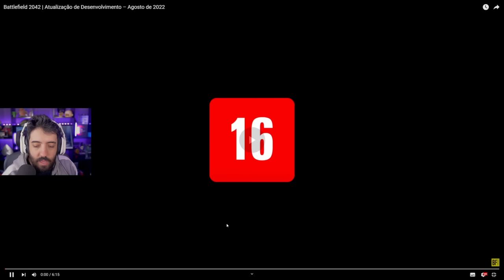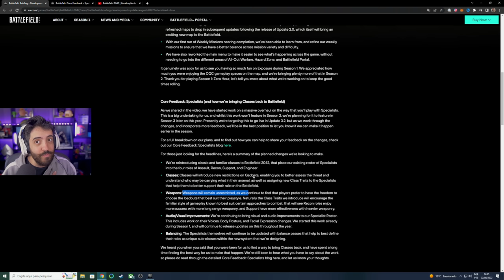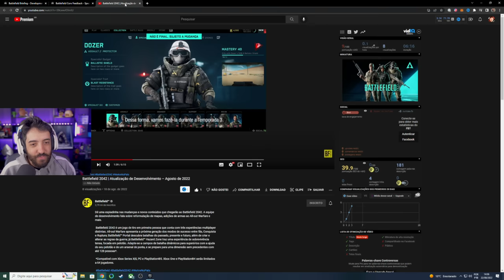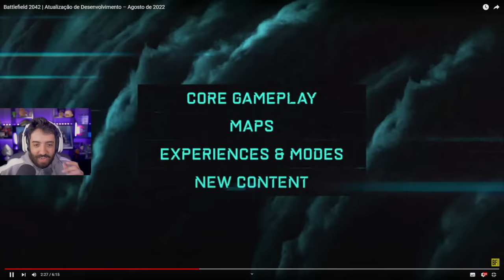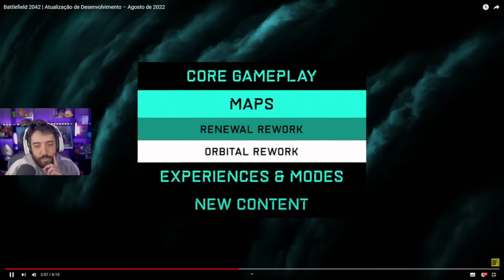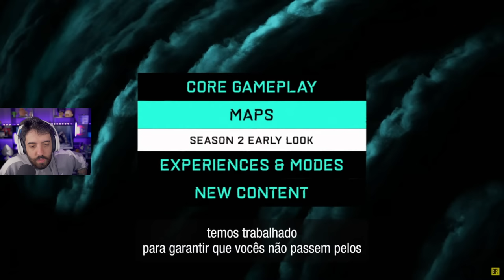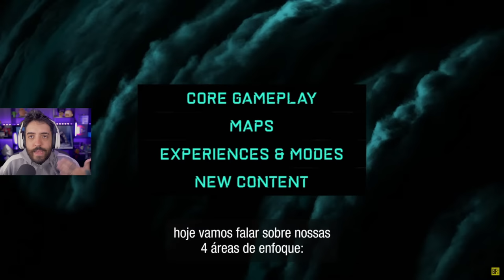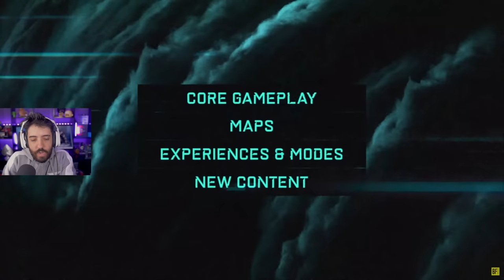BATTLEFIELD 2042 - FINALMENTE: CLASSES DE OPERADORES, MAPA CLOSE E MUITO MAIS!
Mais um vídeo de BATTLEFIELD 2042, com novidades de gameplay, especialistas, sistema de classes e até mapa novo!

- Validade limitada